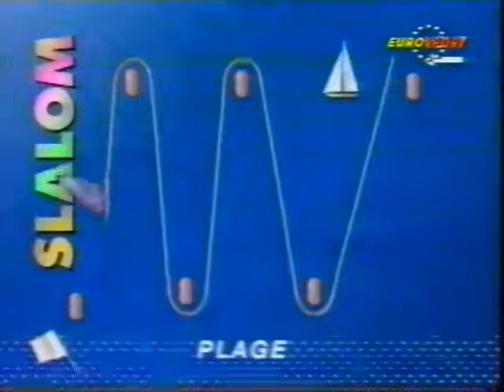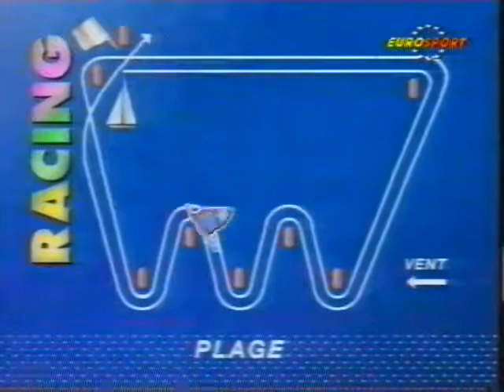Windsurfing 1990 Maui Aloha Classic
Classic windsurfing video of the 1990 Aloha Classic fun board world cup on Hookipa bay Maui Hawaii.
With Robby Naish, Bjorn Dunkerbeck, Rush Randle and more.